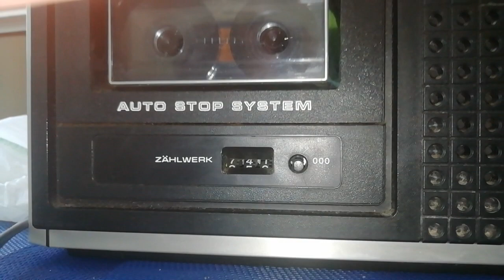Prezentare caseta audio cu Maria și Claudia Volentir vol 3 fața A